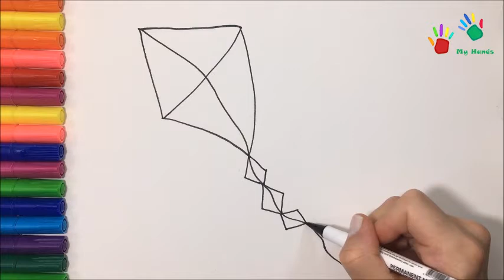Kite Drawing and Coloring for Kids and Toddlers | Coloring Pages for Kids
Kite Drawing and Coloring for Kids and Toddlers